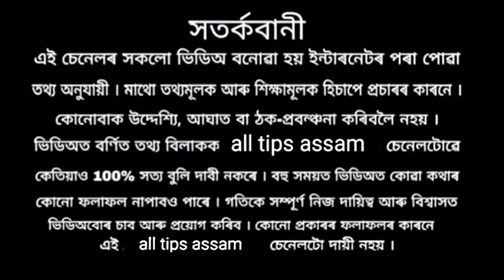পাঁচ নামৰ লৰায়ে লক্ষ্মী ছোৱালী পায় আৰু ধন টকা কোনো অভাৱ নহয়#assamese astrologi